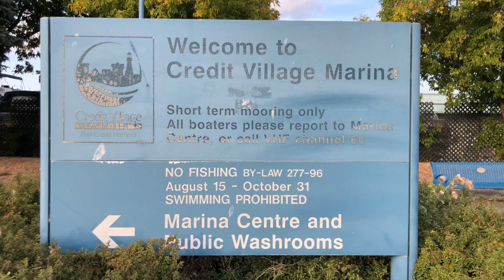Travel Vlog: J.J. Plaus Park and Port Credit Harbour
Explore this waterfront park located on the east side of the Port Credit Harbour at the mouth of the Port Credit River. This place is so beautiful with lots of car park. You can take a walk down the boardwalk, sit and enjoy the views. Lots of spot to sit and whenever you feel hungry snug harbour seafood bar and grills is just few steps away.

Musician: Xuxiao

Musician: Xuxiao